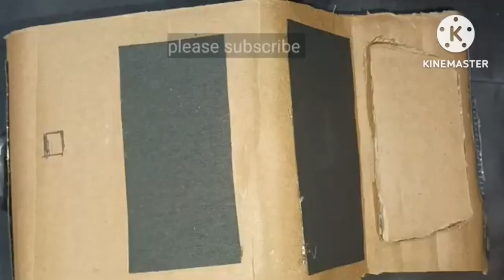how to make cardboard Mahindra Scorpio n car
Unbelievable DIY: Transforming Cardboard into a Realistic Mahindra Scorpio!"

Mind-Blowing Craftsmanship: Creating a Cardboard Mahindra Scorpio Replica!"

Cardboard Creations Go Extreme: Mahindra Scorpio Car Build Challenge!"

Incredible Cardboard Craft: Turning Ordinary Material into a Mahindra Scorpio!"

"Cardboard Engineering Marvel: Building a Mini Mahindra Scorpio SUV!"